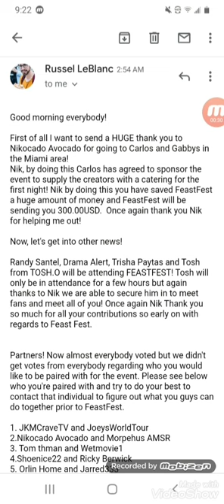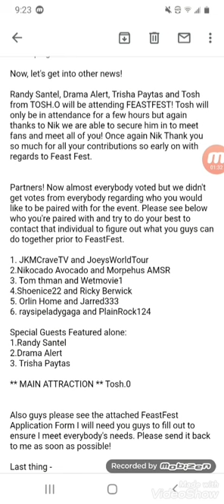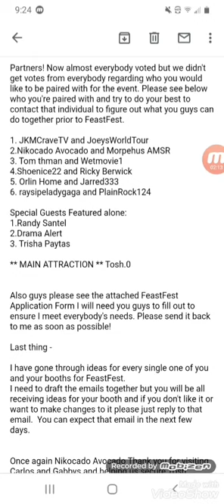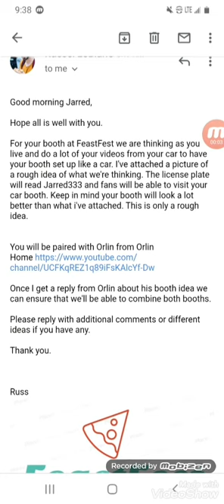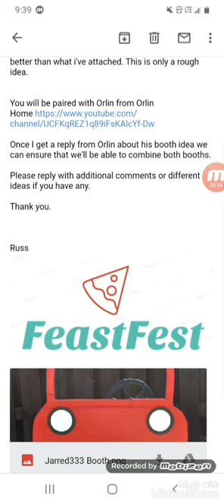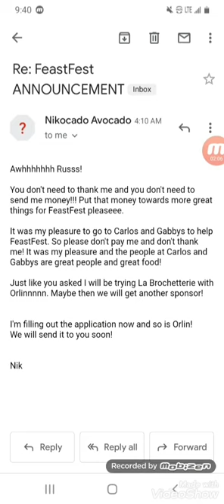Russel Leblanc email with tosh2.o nickocado avocado